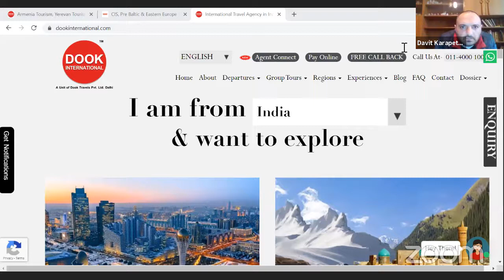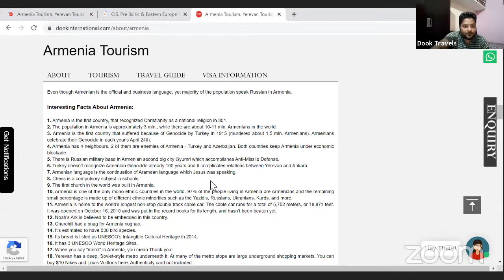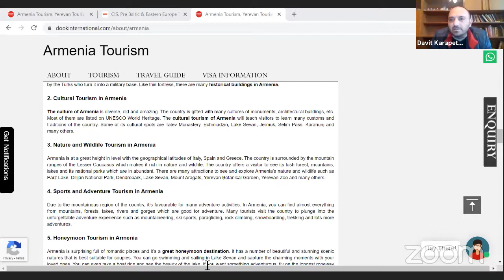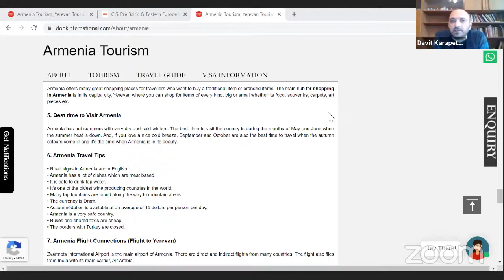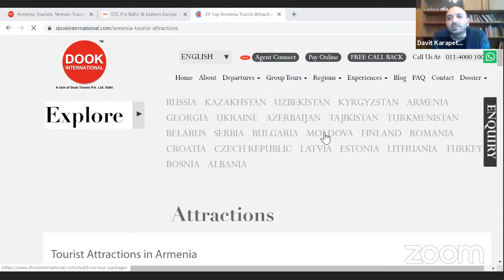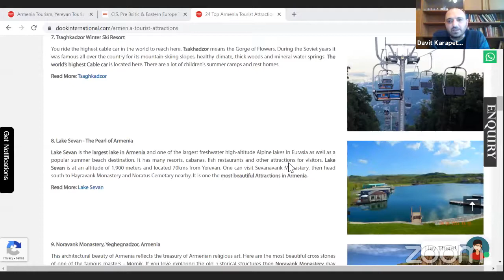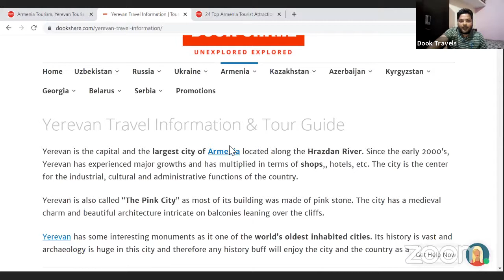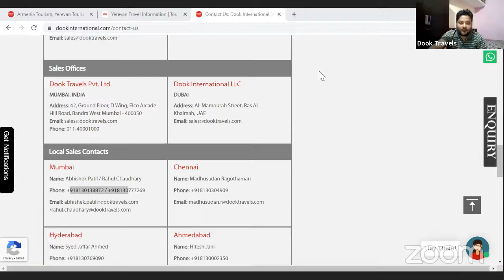Dook Training (24 Apr 01:00 PM) - Weed & Wine in cities of Armenia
B2B Training Program organized by Dook International